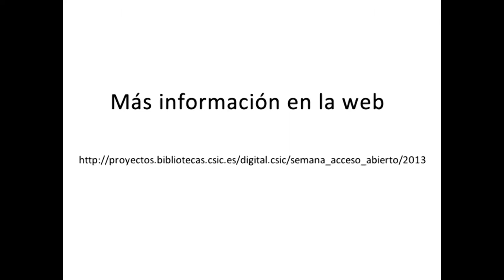Las iniciativas de Digital.CSIC en la Semana Internacional de Acceso Abierto 2013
Del 21 al 27 de octubre se celebra la 6ª edición de la semana internacional de acceso abierto que promociona un nuevo modelo de comunicación científica más eficiente y transparente. A las celebraciones se suman cientos de universidades, centros de investigación y agencias financiadoras de ciencia con multitud de eventos para divulgar las motivaciones y los beneficios del acceso abierto a los resultados científicos.
Este año la semana está dedicada a nuevos enfoques, métricas y modelos de evaluación del impacto de la producción científica, un área en que Digital.CSIC viene trabajando cada vez más desde 2011.

DIGITAL.CSIC vuelve a participar en esta campaña mundial con varias actividades que puedes consultar en la siguiente web y que, a lo largo de la semana, iremos actualizando con nuevos contenidos:

En la web encontrarás:

- 2ª edición de Distinciones Digital.CSIC: este año la Oficina Técnica de DIGITAL.CSIC distingue a la biblioteca que en 2012 entró en el TOP20 de bibliotecas más activas en el repositorio, llegando a ocupar uno de los primeros puestos. También destaca por depositar una mayoría de items en acceso abierto, gracias a su labor activa de concienciación entre su comunidad científica. El nombre de esta biblioteca se hará público el miércoles 23.

- Publicación de la política de gestión y difusión de datos puros de investigación de DIGITAL.CSIC. Aunque el repositorio viene alojando y facilitando el acceso abierto a los datos puros científicos desde 2010, con varias bases de datos de carácter histórico, químico, oceanográfico, agrícola, geológico etc ya disponibles, hasta ahora no se había formalizado por escrito el protocolo de actuación y las buenas prácticas recomendadas por el repositorio. Próximamente esta política estará disponible en:

- 1ª edición del curso El acceso abierto, cuestiones de copyright y nuevos modelos de medición y evaluación de la ciencia: tendrá lugar hoy y mañana en la sede la Unidad de Recursos de Información Científica para la Investigación (URICI) y se centra en las tendencias actuales para la reutilización de recursos disponibles a través de la vía verde (repositorios) y dorada (revistas) del acceso abierto así como en el debate actual que cuestiona el modelo tradicional de evaluación y medición del impacto de la ciencia.

- El impacto de la producción científica EEAD en acceso abierto: informe preparado por la biblioteca de la Estación Experimental Aula Dei que recoge su experiencia en sus 5 años del Servicio de Archivo Delegado (SAD) así como sus principales hitos en el período 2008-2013. Agradecemos a nuestro compañero José Carlos Martínez por su participación en esta semana sobre al acceso abierto.

- Los investigadors CSIC hablan sobre acceso abierto: inaugurada en la semana de acceso abierto de 2012, esta plataforma que recoge experiencias y opiniones de la comunidad científica CSIC de todas las áreas de investigación sigue creciendo y en los últimos meses se han sumado nuevos testimonios como los de Maxi San Miguel del IFISC, Carmen Sarasquete del ICMAN, Alfonso Susanna de la Serna del IIB, Baltasar Mayo del IPLA o Carmen Sesé del MNCN.

- Traducción al inglés de la Memoria 2012 de DIGITAL.CSIC: ya está disponible la versión inglesa de la memoria, en que el análisis del impacto de los contenidos del repositorio ocupan un lugar muy destacado.

Saludos y feliz semana.